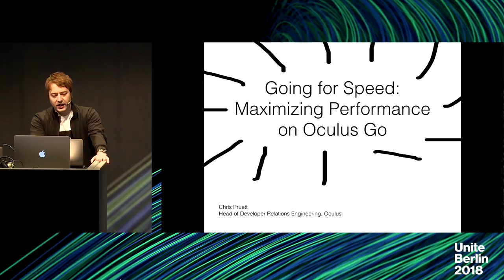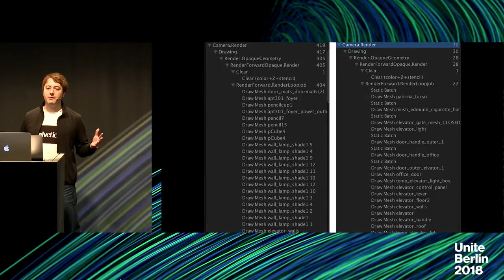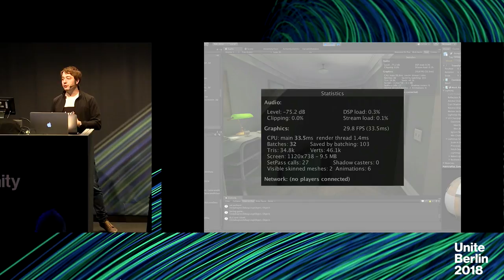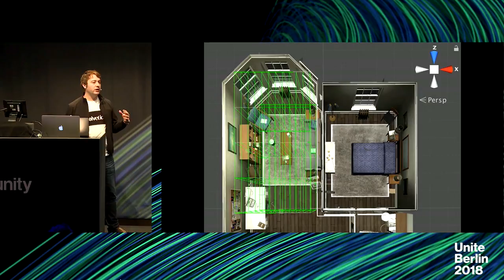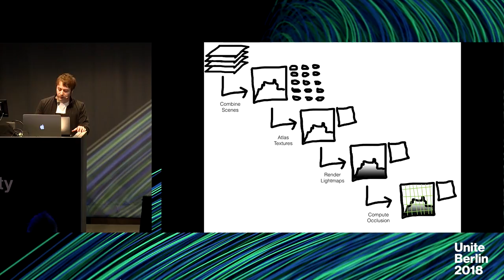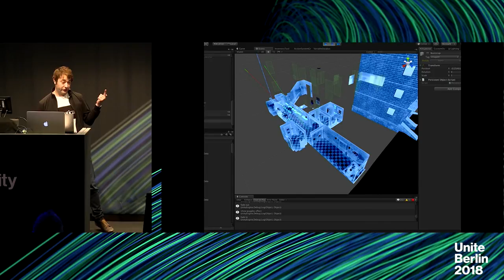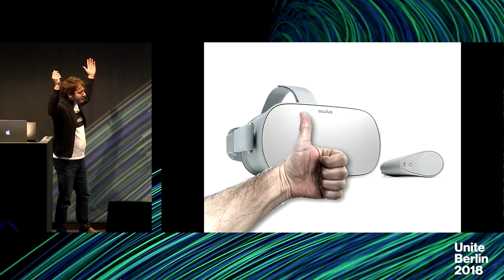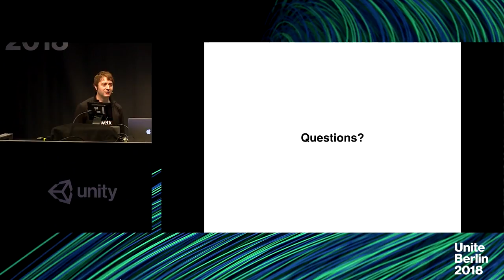Unite Berlin 2018 - Going for Speed Maximizing Performance on Oculus Go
Learn how to leverage Oculus Go’s unique performance improvements: Dynamic frequency and voltage scaling, tiled multi-resolution rendering, and dynamic display frequency switching.

Speakers:
Chris Pruett (Oculus)